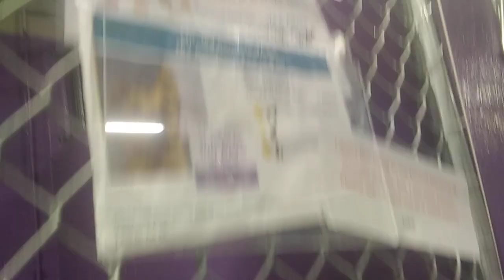HSSAZ shelter Jake 4y Pet Id 858235 kennel 16 old film 20191213 160733